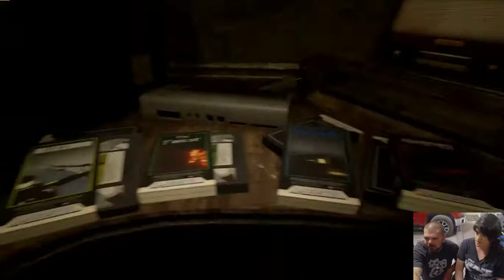AMBERSKULL BLIZZARD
Amberskull Blizzard played by LT with CPT AKA the Captain. Dark Side Empire OUT!!!